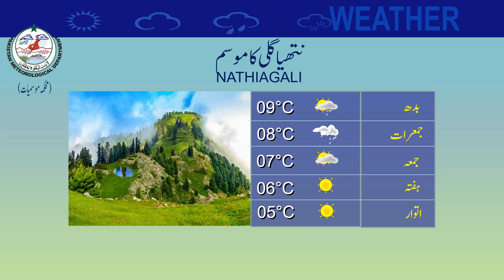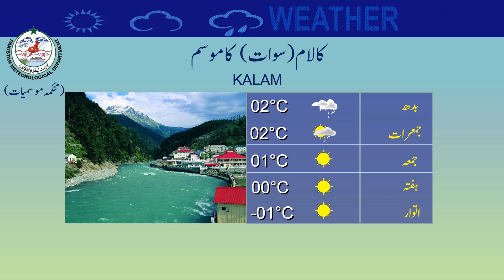Weather Update for Tourists | 31-10-2023